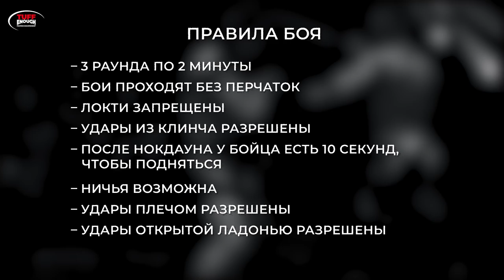Спецназ VS Сема Диаз. Женя Тищенко в октагоне. Драка. Винокур VS Саня Жесткий. Никита VS Кипяток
TUFF ENOUGH FC возвращается с тремя фантастическими по накалу боями.

Генеральный партнер TUFF ENOUGH FC - Металлургический Холдинг "МеталлНефтеПроект".

Металлургический Холдинг "МеталлНефтеПроект" - это федеральный поставщик чёрного, цветного и нержавеющего металлопроката в 38 городах России.

-Широкий выбор металла - более 30 000 позиций.

-Оперативная доставка
-Сертификаты качества на каждую партию
-Собственные торговые и производственные мощности
-Услуги по металлообработке любой сложности

Самый лучший спортивный экипировочный магазин на Урале - "RATNIK", доставка по всей России, демократичные цены и высокий сервис. Оффлайн магазины находятся в Екатеринбурге и Перми.

Крутим, вертим, доставляем!

Никита Сизов VS. Сема Диаз в весе до 95кг.

Никита Сизов уже знаком фанам таффа по бескомпромиссному поединку с Линаром Габдулахатовым, где потерпел поражение решением судей, но многие эксперты отмечали, что победу можно было отдать и Никите. На этот раз Сизов хочет плюнуть в лицо звездному Диазу и уйти с победой в кармане.

Диаз возвращается после громкой победы над бойцом "Hardcore FC"  Фирузом Юсуповым по прозвищу "Ферзь" и считаем, что Сизов лишь небольшой шаг на пути к вершине кулачных боёв, уверен, что завершит бой досрочно уже в первом раунде, причем сделать он это хочет максимально эффектно!
 Удастся ли Сизову остановить хайп Семы? или Диаз продолжит свою серию побед?

Олимпийский чемпион по боксу Евгений Тищенко ответил на наши вопросы и поделился впечатлением о нашей организации.

Александр Винокуров VS. Саня "Жёсткий" Великдус в весе до 70кг.

Винокуров далеко не новичок в боксе, 80 любительских поединков из которых 70 побед. Александр уже провёл один бой на голых кулаках, где одержал яркую и зрелищную победу, так что, он прекрасно знает, что такое кулачный бой, а самое главное - уже ощутил вкус победы в этом замечательном виде спорта.

Обладатель двух нокаутов вечера - Саня Жёсткий возвращается в клетку TUFF ENOUGH для того, чтобы одержать очередную яркую победу! Великдус набрал очень приличный ход в нашем промоушене и считает, что Винокуров для него не соперник, а лишь небольшая преграда на пути к признанию в мире кулачных боёв.
Дак кто же лишится "нолика" в графе поражений?

Никита Кашицын VS. Денис "Кипяток" Тюстюбаев в промежуточном весе до 80кг.

Никита настоящий сибиряк, атлет  и мощный боец! Несмотря на юный возраст - готов идти до конца, на промоушене в Омске вышел на однодневном уведомлении и проиграл, сейчас же он приезжает в Екатеринбург в полной боевой готовности, чтобы разрядить обойму Кипятка.

Денис идёт на серии из двух побед в TUFF ENOUGH, Никиту как серьезного соперника не воспринимает и заявил, что отправит его обратно домой в Омск с поджатым хвостом. Готов обрушить град ударов в своём фирменном стиле и рекомендует не моргать, так как все может закончиться очень быстро!
Кто выйдет победителем? Кашицын или Тюстюбаев? Омск или Екатеринбург?

00:00 Начало
04:46 Никита Сизов VS Сема Диаз
09:51 Олимпийский чемпион по боксу - Евгений Тищенко в октагоне
12:28 Саня Винокуров VS Саня Жесткий
29:23 Никита Кашицын VS Кипяток